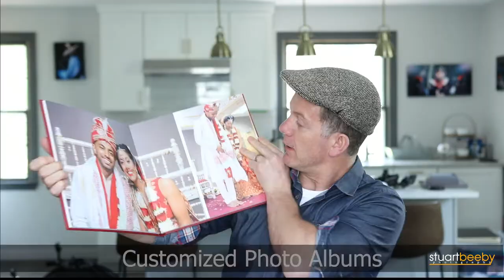Behind the Scenes of Stuart Beeby Photography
We pride ourselves on providing all of our clients with a professional, yet fun, and personable experience.

Here are just some of our special moments from 2019, which includes:

Professional Headshots, Personal Branding, Pre-Session Makeup, Family Photo Sessions, Beautiful Wall Art, Custom Designed and Installed in Your Home!

Thank you to all of our wonderful clients who have helped to make this year, our best yet!